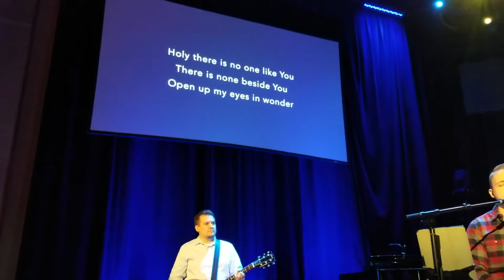2018 Christmas Video - Kelle's Visit From Cambodia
Kelle and Dad planned a successful surprise of Mom on Christmas Eve in Boston. Then we went on to surprise Matt & Dana Skelly on Christmas Day, Cousin Ellen King, and finally visiting longtime friends in Ohio. Notably, the title song, "Build My Life" by Pat Barrett, was also played at our old church, Christ Community Chapel in Hudson, OH on the Sunday after Christmas. What a blessing! Thank you God for a bountiful Christmas. And thank you, Jesus, for coming to open a direct path to reconciliation with God. See John 3:16-17.